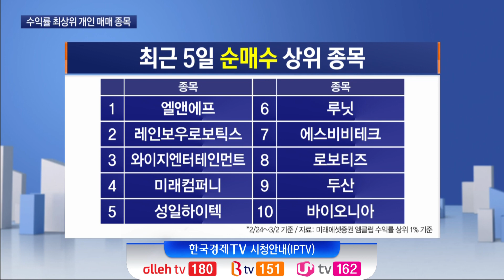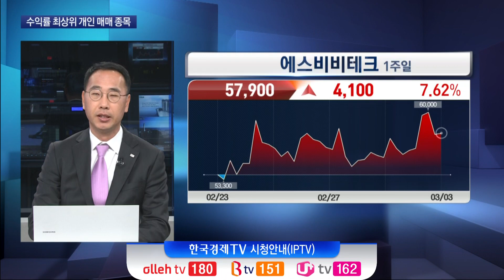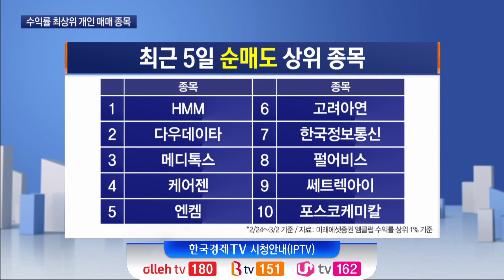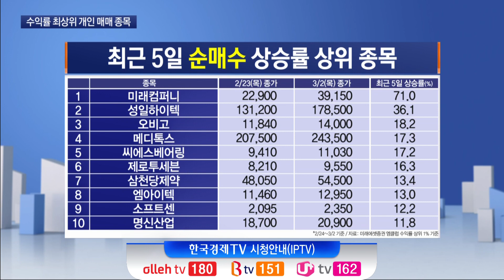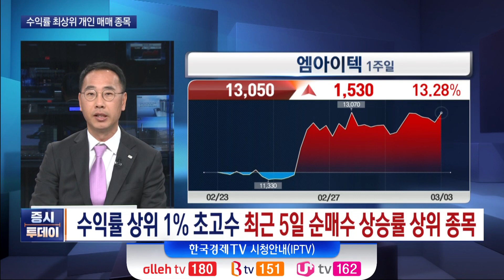상위 1% 주식초고수의 종목은? 인카금융서비스, 두산에너빌리티 매수 vs SAMG엔터, 다믈멀티미디어 매도 (전윤호)/ 증시투데이 주식 초고수의 선택 / 한국경제TV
박권 MC
출연 : 전윤호 미래에셋증권 UX팀 이사

주식 초고수란?
-전월 기준 수익률 상위 1%# 잔고 500만원 이상#
-월 회전율 50%~2000% 이상인 개인 투자자

Q 초고수 순매수 상위 종목
- 초고수 순매도 상위 종목
Q 최근 5일 순매수 상위 종목
- 최근 5일 순매도 상위 종목
Q 최근 5일 순매수 상승률 상위 종목